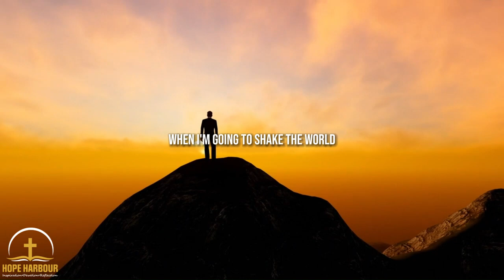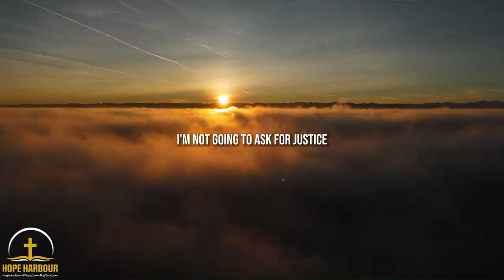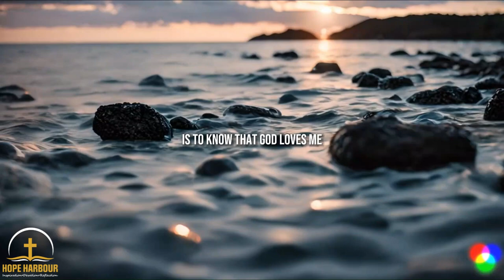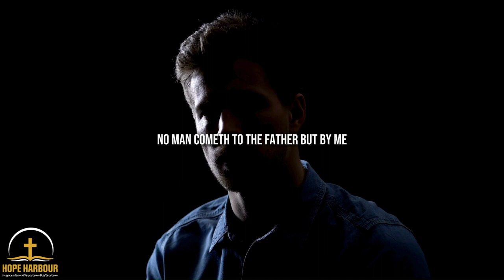FINDING HOPE IN GOD'S PLAN || Inspirational and Motivational Video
"But we are looking forward to the new heavens and new earth he has promised, a world filled with God’s righteousness." — 2 Peter 3:13 (NLT)

▶️Speaker(s):
Billy Graham